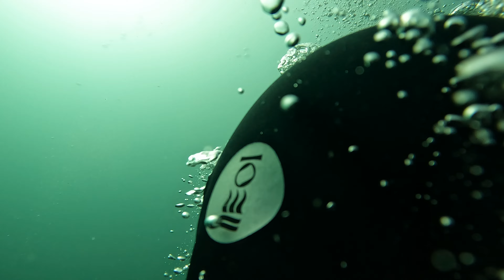马代太大啦我没有遇到他 - Maldives Feb 2023 GX020945